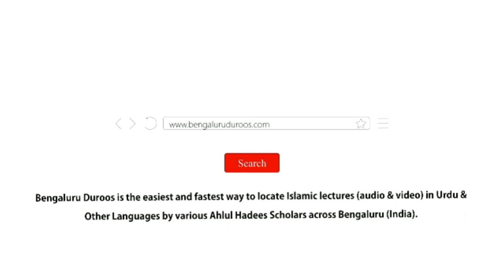Qur’aan O Hadees Ki Ghalat Tafseer | Shakh Abdul Azeem Madani